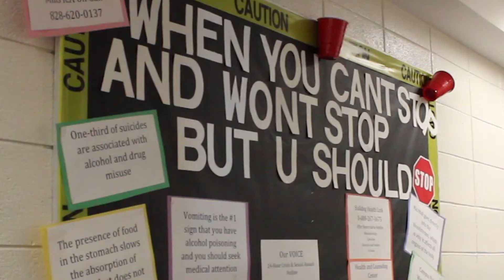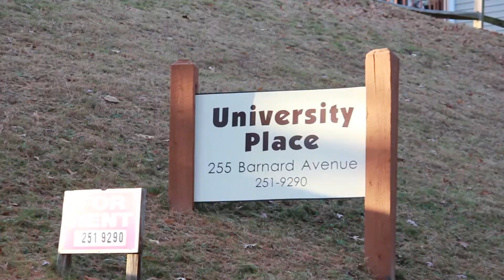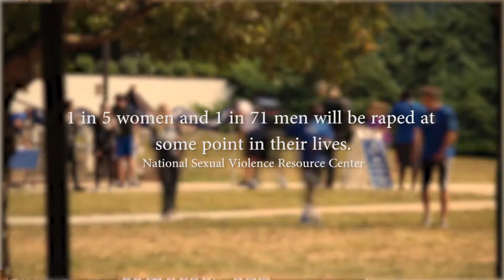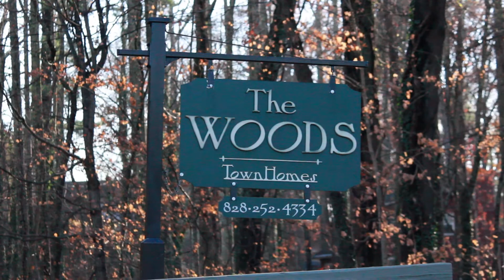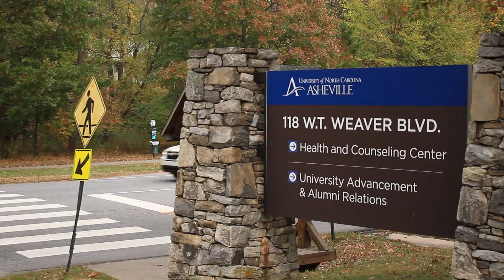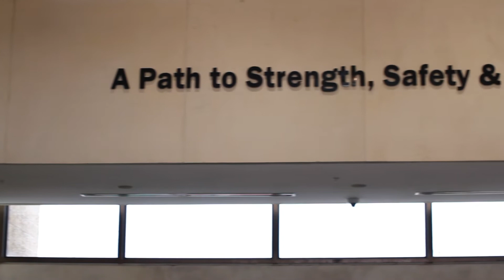Believe Me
UNC Asheville Mass Communication student documentary film. A film by Austin Sloan, Allie Plepler, and Gordon Gellatly.